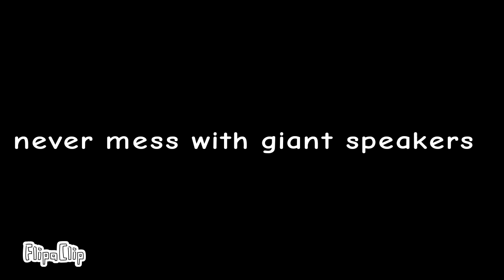the Gerald and Fred show ep12